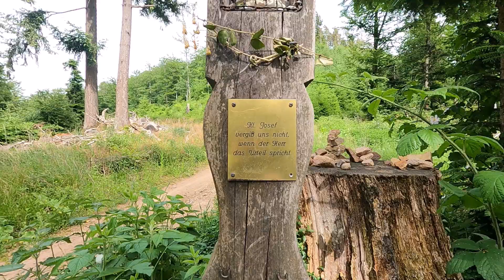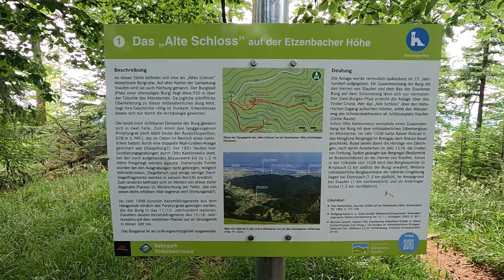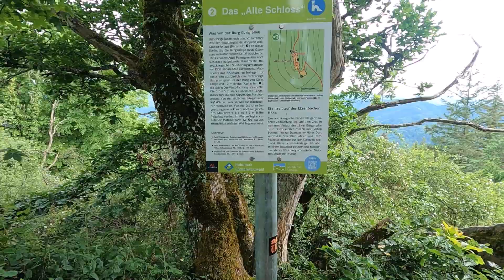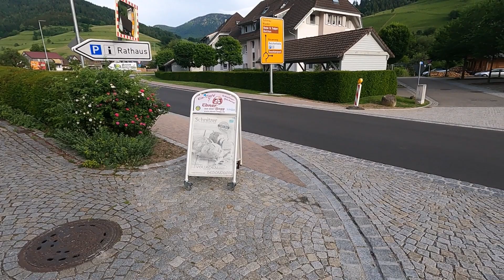Geld sparen!!! Münstertal - Wandern im Schwarzwald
Wandern, Zugfahren, Genießen in der Natur.
Hallo liebe Freunde von mir und natürlich auch ein Hallo an Alle die es gerne sein wollen.
Meine Unternehmungen gestalten sich meist in einem einfachen Rahmen, nach dem Motto, "einfach Einfach" und dahin, wo es wenig überlaufen ist.
So bin ich, wie bei fast allen Touren, mal wieder Spontan losgefahren und habe ohne es zu Planen etwas tolles erlebt.

Dieser Tag führt ins Münstertal im Schwarzwald, nicht weit von Freiburg und Staufen.
Mit dem Zug von Bad Krozingen zur Haltestation Etzenbach bei Staufen.
Wenige Schritte von der Haltestelle erfolgt gleich der Einstieg in wunderbare Routen ringsum vom Münstertal.
Meine Tour geht vorbei an einen tollen Kletterpark weiter zu wunderschönen Ausblicken in den Schwarzwald, welch auf der gesamten Strecke immer wieder Einladen.
Mein Weg führt über Schotterwege und Natur Pfade über die Etzenbacher Höhe in Richtung Kohlplatten und zum Schluss zum Bahnhof mit Endstation Untermünstertal.
Von dort gibt es Möglichkeiten mit öffentlichen Bussen weiter in den Schwarzwald zu fahren, z.B. der Belchen.
Schaut selber und habt Spaß beim zu gucken .